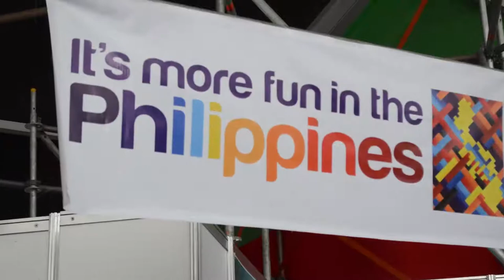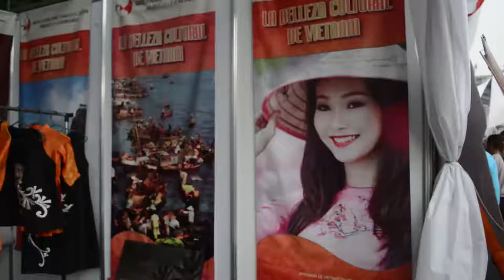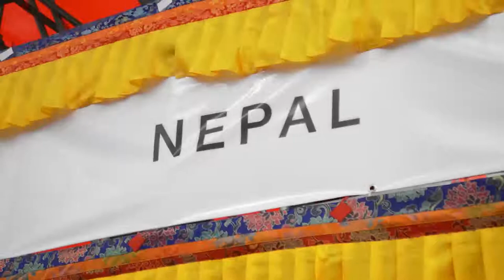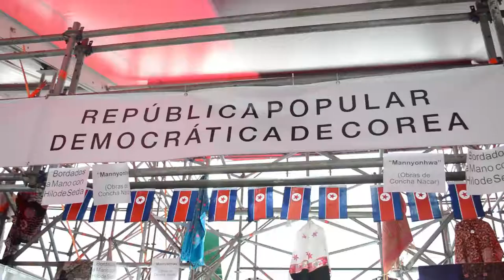Evento | Stands asiáticos en la FICA2017 - Feria de las Culturas Amigas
En esta oportunidad, te acercamos con esta video-reseña a varios de los stands del continente asiático a los que pudimos accesar.

Nos faltó el de Corea del Sur, dado que es uno de los más asediados, y es casi imposible acercarse a él :c además de que cerraron temprano en la oportunidad que tuvimos de asistir al evento.